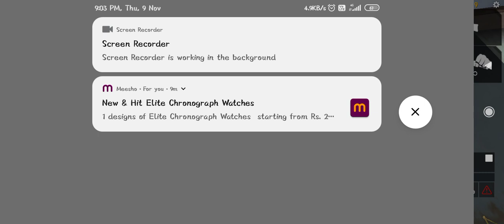1V1 😂😂😂 WAIT FOR END ,, FULL FUNNY GAME PLAY...